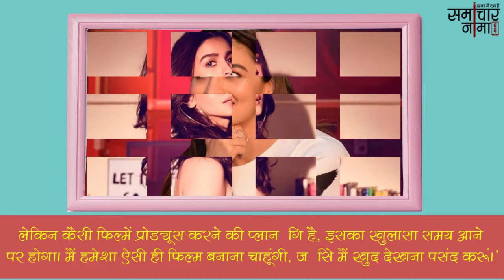क्या अभिनय से सन्यास लेने वाली हैं आलिया भट्ट, इंटरव्यू में कर दिया हैरान करने वाला खुलासा